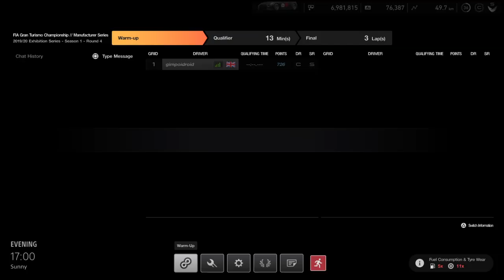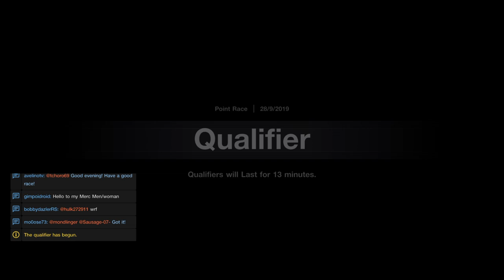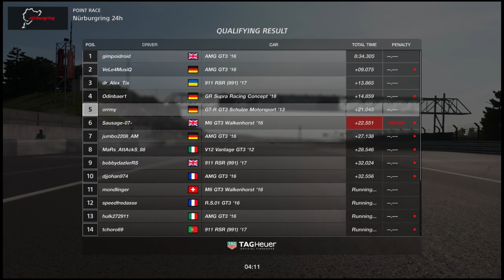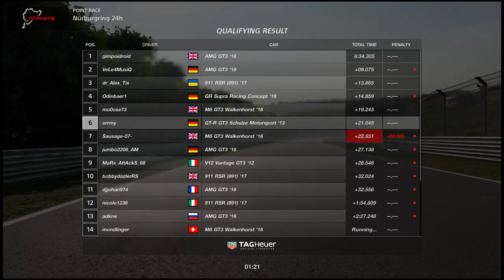Orrmy Race 190: Qualifying Lap